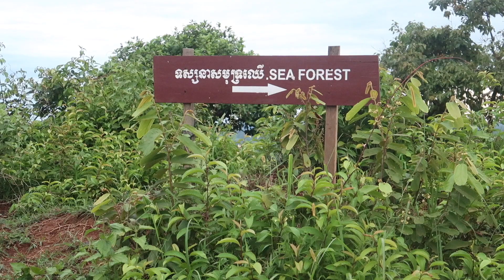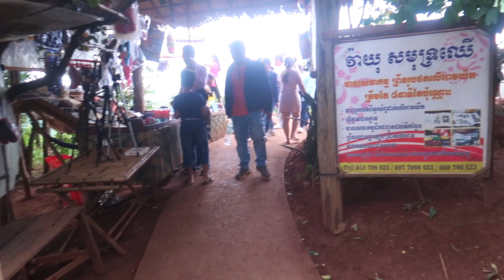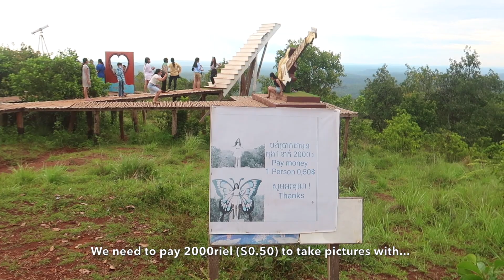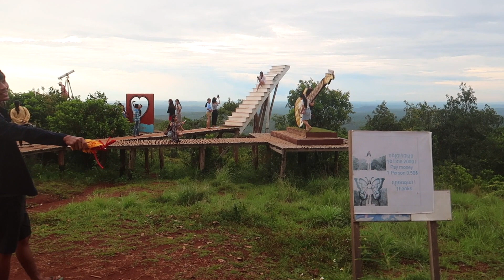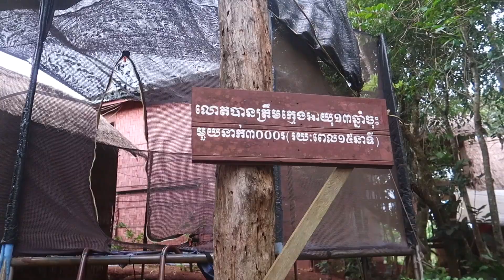Sea Forest Mondulkiri Province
The bus's just fixed, thanks god! We're traveling to the Hill Tribes Cultural Center to visit Dos Kramom mountain and Sea Forest. We're going to Sea Forest first as Phnom Dos Kramom is on the way back.